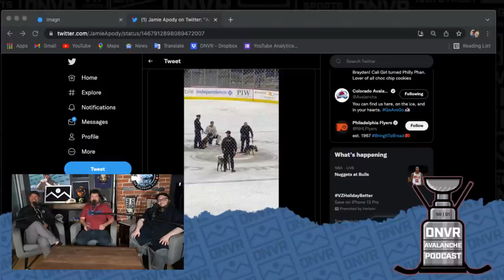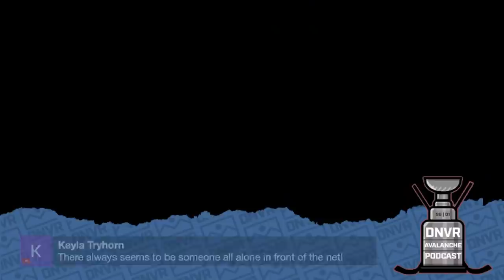Colorado Avalanche escape with another high-scoring win over the Philadelphia Flyers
The Colorado Avalanche took on a Philadelphia Flyers team that is struggling. Justus Annunen struggled a bit, but he did walk out with a victory tonight in a high-scoring affair. Rudo, AJ, and Blais go through what the Colorado Avalanche did right to get the win. Cale Makar had a goal for the ages as he went coast to coast with a Justus Annunen assist. Nazem Kadri continued his hot streak with another goal in his bag. All that and much more!

DOG POOPING: 1:30
GAME RECAP: 2:40
COLORADO AVALANCHE OUTLOOK: 8:21
DRAFTKINGS KOG: 20:40
LOGAN O'CONNOR PRODUCTION: 23:00
NATHAN MACKINNON: 28:00
SUPER CHATS: 35:38
NEGATIVES: 42:50
FINAL THOUGHTS: 56:01

Catch DNVR Avalanche LIVE every M-F at 1:30 PM MDT LIVE on Youtube and Twitter!

DNVR Locker:
DNVRLocker.com